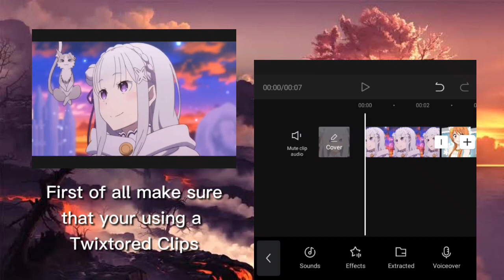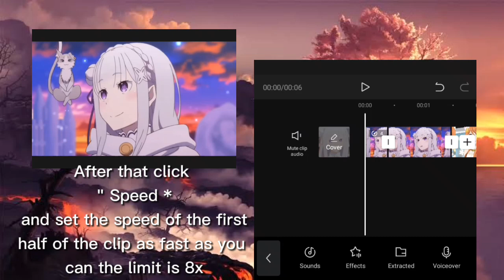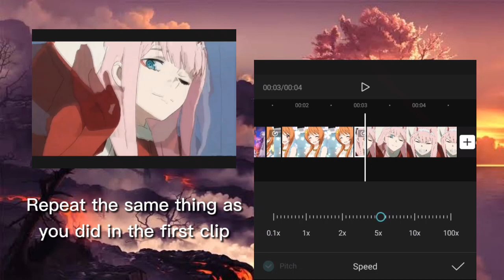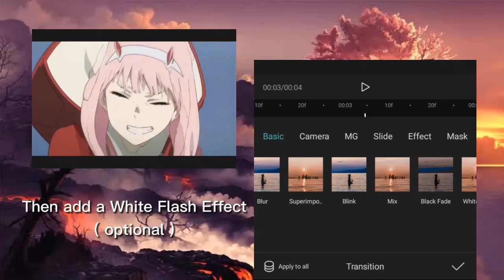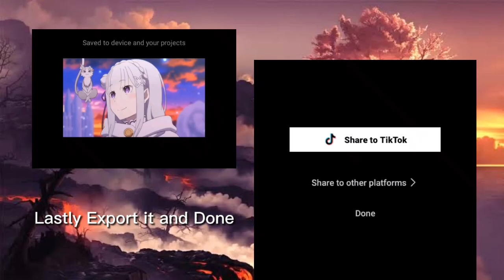Velocity Edit Tutorial using CapCut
High Quality Smooth Twixtors at @Payynuz

Outro Music